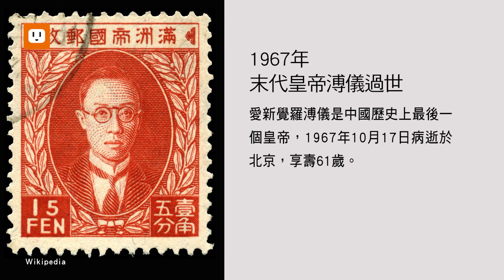【歷史上的今天1017】年僅39歲 鋼琴詩人病逝｜最後一個皇帝離世｜101塔尖定位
👍1849年10月17日：蕭邦是歐洲浪漫主義音樂的標竿，當天病逝於法國巴黎，雖然年僅39歲，但其影響力至今仍然巨大。

👍1967年10月17日：愛新覺羅溥儀是中國歷史上最後一個皇帝，當天病逝於北京，享壽61歲。

👍2003年10月17日：台北101大樓興建工程，進行塔樓主體塔尖定位，正式成為世界最高的摩天大樓。